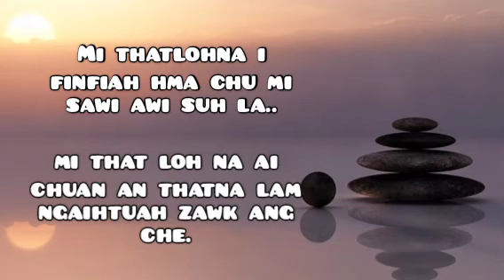whatsap Status tur : Thu tha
Comment lamah in ngaihdan leh thurawn te lo sawi ve bawk ula. Ka lawm e.